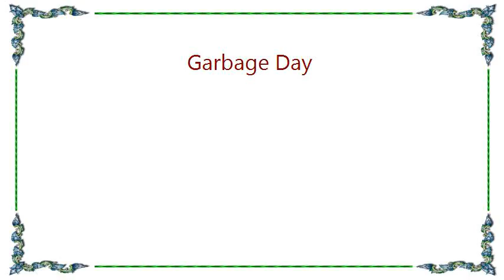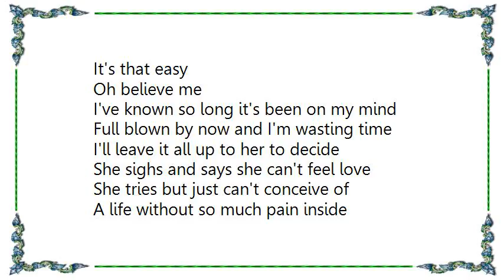Brendan Benson - Garbage Day Lyrics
[Lyrics Brendan Benson - Garbage Day]
I try but I don't believe her
She lies, she's a deceiver
I might, I might just leave her be.
Alone in my apartment
Lights out, I'm in the dark again
I wait for someone to rescue me

To say to me
But if she throws her heart away
I'll be there on garbage day
To sift through what's left I guess
To sort through the loneliness

No I don't mind
If all the neighbors can see me
I'll take whatever I can get
When I can get it
It's that easy
Oh believe me

I've known so long it's been on my mind
Full blown by now and I'm wasting time
I'll leave it all up to her to decide
She sighs and says she can't feel love
She tries but just can't conceive of
A life without so much pain inside
And if she throws her heart away

And I don't, no I don't mind
Yeah, I'll take whatever I can get

Oh believe me
It's that easy
So believe me
So easy
Oh believe me

And I know I won't see her here again